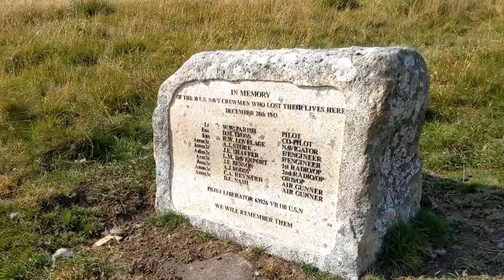The Tors of Dartmoor's Far North-West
Experience some of north-west Dartmoor's best tors and views on one of the hottest days of 2022.